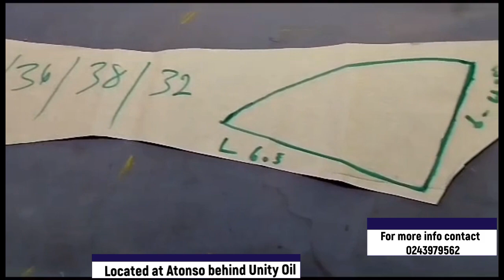HOW TO CUT AND SEW TOUCH ME BRA WITH BANANA SKIRT DESIGN BY UPPER CREATE AND ART FASHION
Welcome to Uppcast TV in today's video we are going to show you how to create a touch me bra with banana. Upper create and art fashion school can also help you in your fashion and beads making art skills.
Upper create and art fashion school is a First Class Fashion Design Training School aimed at developing talent.
We train students to become creative designers from the scratch, this talents / students who have no training or idea about fashion.

Location : Atonso behind unity oil
Some designs created by Upper create and art fashion students are displayed as follows.